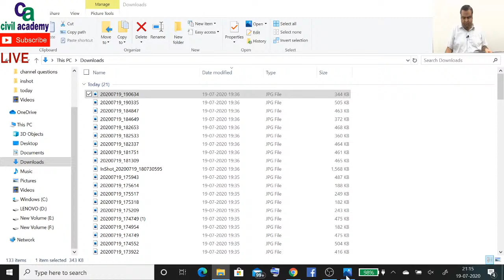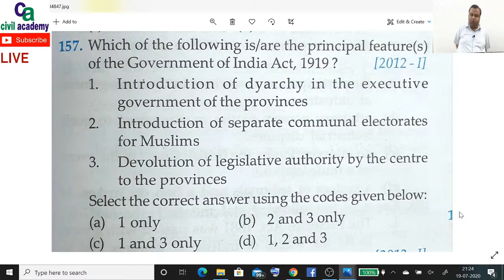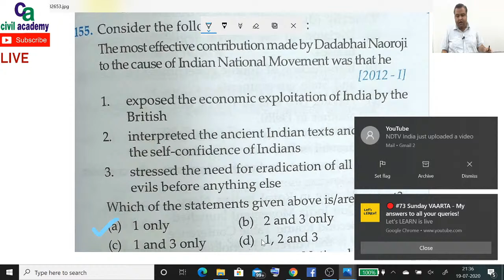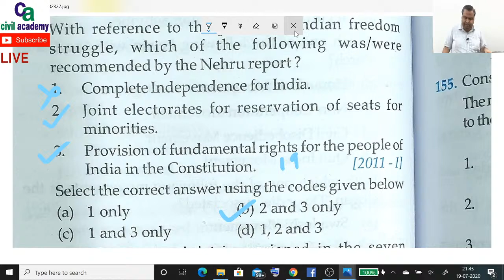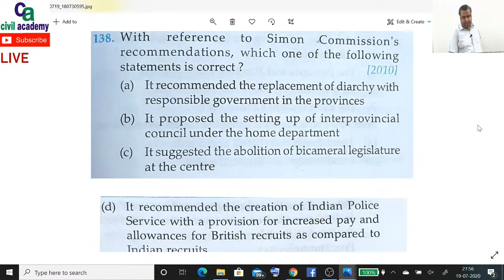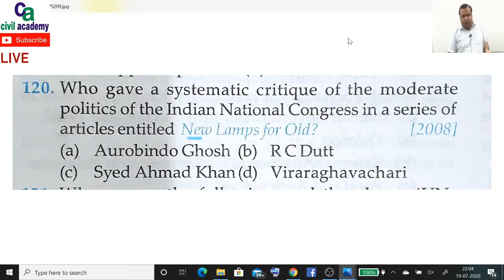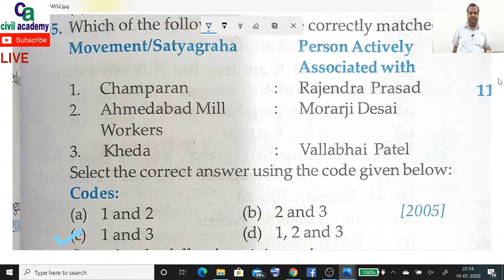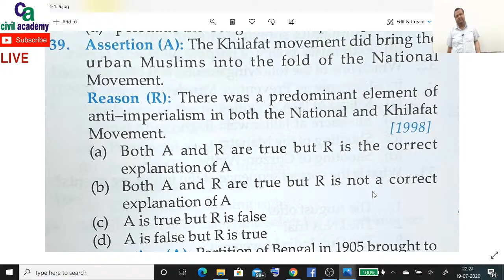MCQ Practice Session Freedom Struggle | Freedom Struggle Practice Questions | Doubt Clearing Session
In this video Abhishek Sharma Sir ( Chairman of Civil Academy) Provided MCQ on the explained  events of lahore session of congress in 1929 in which Jawahar lal nehru became its president . in this session congress raised demand of complete independence ,  Purn Swantantrata \  Purna Swatantrata. In support of this congress decided to launch savinay avagya andolan , दांडी मार्च to break Namak kaanoon. During this savinay avagya andolan british government arranged Gole Maje Sammelan round table conference to discuss simon aayog report. congress boycotted 1st Gole Maje Sammelan as savinay avagya andolan was being run by congress. But Gandhi Irwin Pact made the conditions under which congress suspended savinay avagya andolan and on behalf of congress Gandhiji attended 2nd Gole Maje Sammelan  गोलमेज सम्मेलन. it failed. Congress did not attended 3rd Gole Maje Sammelan गोलमेज सम्मेलन. This Class also deal with Poona Samjhota or Poona Samjhauta  Pune Pact. This is also Popular as Communal Award  साम्प्रदायिक पंचाट   कम्युनल एवार्ड .

see in